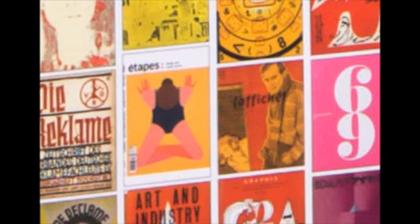ΓΡΑΦΙΚΕΣ ΤΕΧΝΕΣ ΚΑΛΛΙΘΕΑ 6955636140 ΧΟΝΔΡΙΚΗ Προσπέκτους Καλλιθέα ΔΙΑΦΗΜΙΣΤΙΚΑ ΕΝΤΥΠΑ ΚΑΛΛΙΘΕΑ